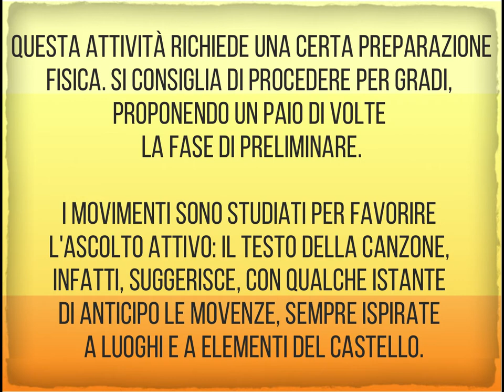AEROBICA DEL GIULLARE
Musica, testo e voci recitanti facilitano attacchi, tempi e coordinazione di  questo esercizio molto coinvolgente. Si può eseguire inizialmente in forma libera e in seguito con movimenti più aderenti al ritmo.